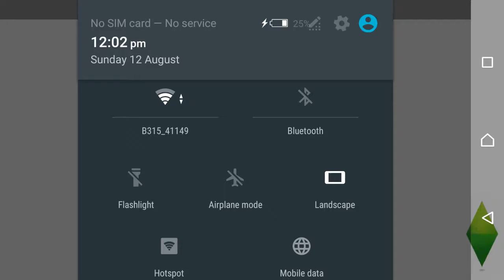Let's go see my friends!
The simple
Game

Girl